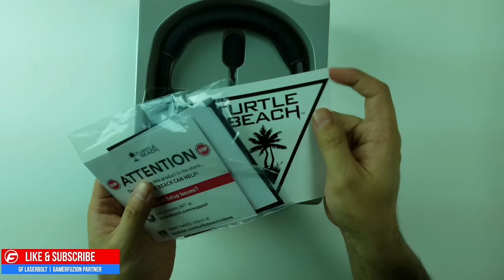TURTLE BEACH XO THREE UNBOXING Gaming Headset XBOX ONE Turtle Beach Ear Force XO THREE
TURTLE BEACH XO THREE UNBOXING Gaming Headset XBOX ONE Turtle Beach Ear Force XO THREE (XO 3)

The TURTLE BEACH XO THREE officially licensed gaming headset for Xbox One delivers the unbeatable sound and quick access controls needed for multiplayer victory. The XO THREE provides amazing game and chat audio through large, high-quality 50mm over-ear speakers while Turtle Beach’s renowned high-sensitivity mic picks-up your voice loud and clear. The XO THREE’s fabric-wrapped ear-cushions and leather-wrapped headband offer better breathability and added comfort for those hours-long gaming sessions, and the adjustable mic can be removed when watching movies and listening to music. Convenient in-line controls place Master Volume and Mic Mute right at your fingertips, and the standard 3.5mm connection makes the XO THREE great for using with other compatible devices. The XO THREE is also surround sound ready for Xbox One and compatible Windows 10 PCs.